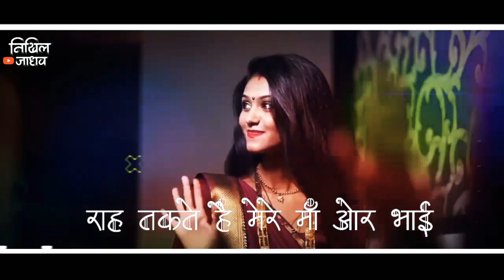Gomu Mahera La Jate Ho Nakhava || Whatsapp Status Video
▶️ असे रोज नविन व्हॉटसअप स्टेटस पाहन्या साठी चॅनल sᴜʙsᴄʀɪʙᴇ करायला विसरु नका.🙏

▶️ स्टेटस आवडल्यास नक्की ʟɪᴋᴇ आणि sʜᴀʀᴇ करा.🙏

➡️ आणि भावांनो बहिणींनो असेच माझ्या वर प्रेम राहू द्या, तूम्हाला नक्कीच नवं नवीन स्टेटस पहायला मिळतील.👍